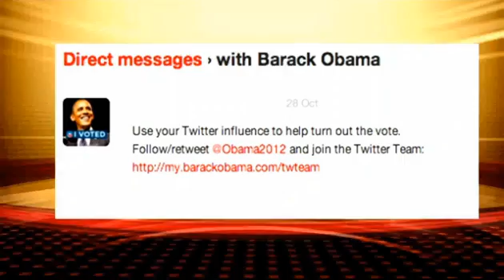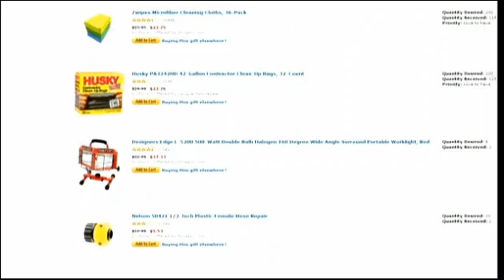Social media's impact on the presidential election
MYFOXNY.COM -
President Barack Obama's campaign used social media to the very end of the election to push supporters to turn out the vote.

The entire campaign and that of Gov. Mitt Romney used various platforms to promote their agendas.

Social media expert Chris Dessi discussed the influence of the cyberworld during the election season.